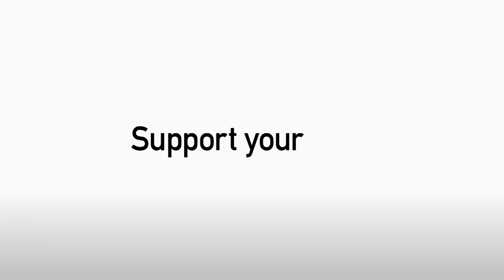TOP 5: MATTHEW CONNOLLY HEADERS